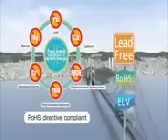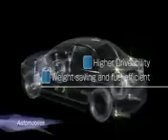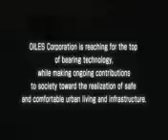OILES Bearings, Japan (self lubricant sliding Bearings & Bushes)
This video shows a short overview of applications of OILES self lubricant Bearings and Bushes.

OILES products are used in automotive and industrial sector.

for more information.